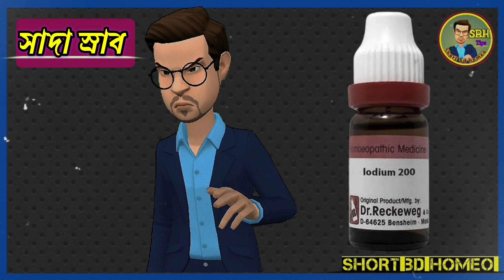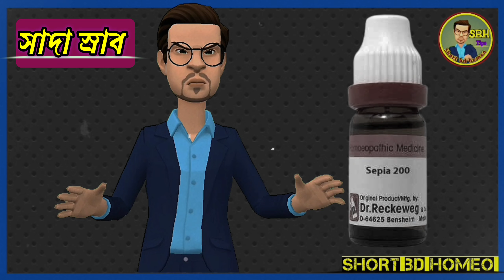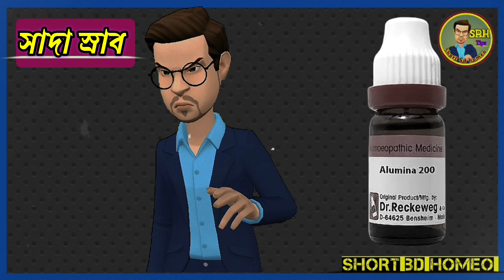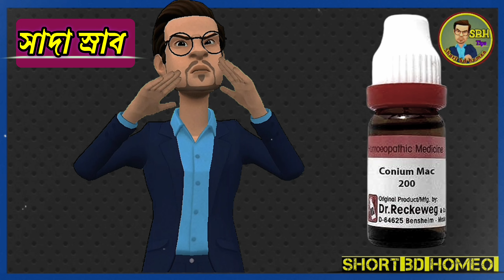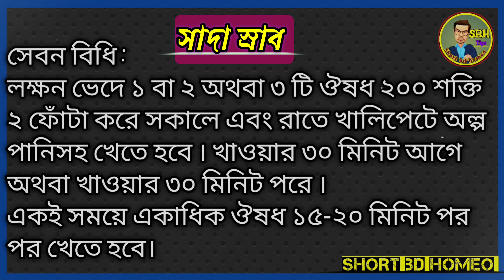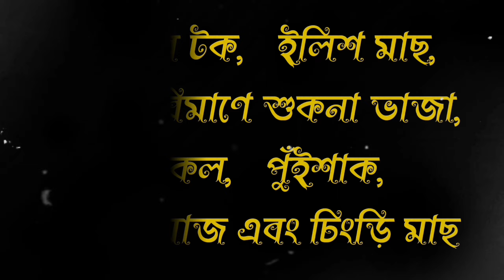সাদা স্রাবের দিন শেষ হোমিওপ্যাথি কাজের বেশ/সাদা স্রাবের হোমিও ঔষধ/leucorrhoea homeopathic medicine.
সাদা স্রাব হলে করনীয়,সাদা স্রাব হোমিওপ্যাথি চিকিৎসা,সাদা স্রাব হওয়ার কারণ কি
সাদা স্রাব হলে করণীয় কি,সাদা স্রাব হয় কেন,
সাদা স্রাব হলে কি করা উচিত,
সাদা স্রাব হলে করণীয়,
সাদা স্রাব হওয়ার কারণ ও প্রতিকার,
অতিরিক্ত সাদা স্রাব হলে কি হয় ,
সাদা স্রাব হলে কি ক্ষতি হয়,
সাদা স্রাব হলে কি বাচ্চা হয়,
দুধের মত সাদা স্রাব কেন হয়,
সাদা স্রাব গন্ধ হয় কেন,
সাদা স্রাব হলে কি মাসিক হয়,
সহবাসের পর সাদা স্রাব বের হয় কেন?
সাদা স্রাব বাড়ানোর প্রাকৃতিক উপায়,
সাদা স্রাব ভালো না খারাপ,
মেয়েদের সাদা স্রাবের ঔষধ,
সাদা স্রাব বেশি হলে করনীয়,
জমাট বাঁধা সাদা স্রাব কেন হয়,ঘন সাদা স্রাব কেন হয়,
সাদা স্রাব কি খেলে ভালো হয়,
পানির মত সাদা স্রাব কিসের লক্ষণ,আঠালো সাদা স্রাব,
লিউকোরিয়া হোমিও ঔষধ,
সাদাস্রাবের ঔষধ গাছ গাছড়া,
সাদা স্রাব চুলকানি দূর করার উপায়,
বোরাক্স হোমিও ঔষধ,
সাদা স্রাব এর ক্ষতিকর দিক,
সাদা স্রাব বন্ধ করার দোয়া,
সাদা স্রাব এর এলোপ্যাথিক ঔষধ,
অতিরিক্ত সাদা স্রাব হলে করণীয়,
মেনোপজের পর সাদা স্রাব,
লিউকোরিয়া জীবাণু,লিউকোরিয়া সিরাপ,
লিউকোরিয়া কি,লিউকোরিয়া হোমিও ঔষধ,
লিউকোরিয়া কাকে বলে,লিউকোরিয়া ঔষধ,
লিউকোরিয়া চিকিৎসা,
লিউকোরিয়া বা সাদা স্রাব,
লিউকোরিয়া হওয়ার কারণ,লিউকোরিয়া সমস্যা,লিউকোরিয়া রোগের ঔষধ,
লিউকোরিয়া সিরাপ,লিউকোরিয়া হোমিও ঔষধ,লিউকোরিয়া English,লিউকোরিয়া কেন হয়,লিউকোরিয়া কাকে বলে,
লিউকোরিয়া হলে কি হয়?
লিউকোরিয়া হলে কিভাবে বুঝবো?
লিউকোকোরিয়া রোগের লক্ষণ
লিউকোরিয়া কতদিন শুরু হয়?
লিউকোরিয়া চিকিৎসা,
সাদা স্রাব,Leucorrhoea,
Likoria meaning in bengali,
Leucorrhoea treatment,
What causes leukorrhea in female?
What is the cure of leucorrhoea?
Is Leucorrhoea harmful?
Does leukorrhea affect periods?
Leucorrhoea treatment,
Leucorrhoea causes,Leucorrhoea symptoms,
Leucorrhoea pregnancy,
Leucorrhoea treatment antibiotics,
Leucorrhoea Syrup,Leucorrhoea discharge,
Leukorrhea in unmarried girl,
Leucorrhoea treatment tablets,
Leucorrhoea pronunciation,
Male leucorrhoea,Leucorrhoea treatment at home,leucorrhoea treatment,
leucorrhoea meaning,leucorrhoea treatment antibiotics,leucorrhoea meaning in bengali
leucorrhoea causes,leucorrhoea symptoms,
leucorrhoea syrup,leucorrhoea in male,
leucorrhoea discharge,leucorrhoea কি,
leucorrhoea homeopathic medicine,
leucorrhoea homeopathic medicine in hindi,
leucorrhoea home remedies,
leucorrhoea home remedies in hindi,
leucorrhoea homeopathic,
leucorrhoea homoeopathic medicines,
leucorrhoea home treatment,
leucorrhoea hone ke karan,
leucorrhoea homeo medicine,
leucorrhoea homeopathy medicine,